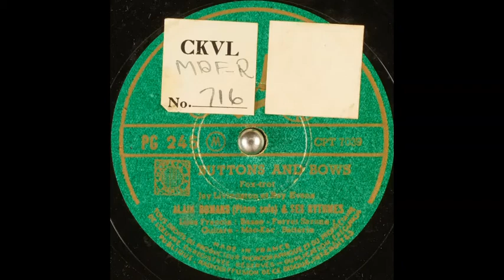Alain Romans & ses Rythmes - Buttons and Bows (circa 1947)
Piano instrumental, with bass, guitar & drum accompaniment.

Song written by Jay Livingston & Ray Evans.